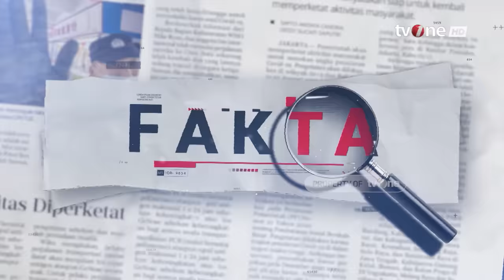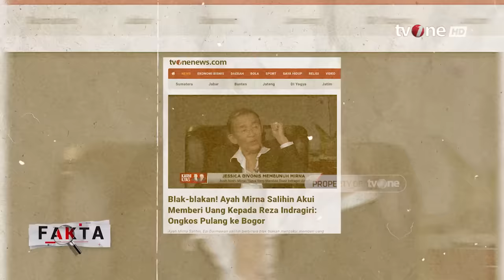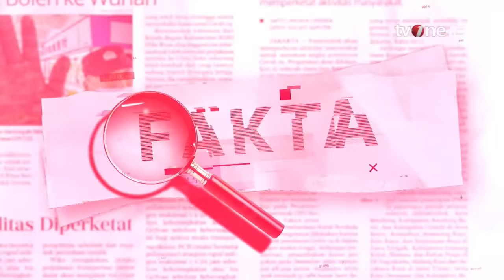Cerita Reza Indragiri Diberi Uang Agar Bungkam di Kasus Jessica Wongso | Fakta tvOne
Fakta, - Cerita Reza Indragiri Diberi Uang Agar Bungkam di Kasus Jessica Wongso | Fakta tvOne

7 tahun kasus kopi sianida yang menewaskan Wayan Mirna Salihin kembali mencuat. Kasus ini kembali viral setelah munculnya film dokumenter berjudul Ice Cold: Murder, Coffee and Jessica Wongso. Lalu, Mengapa pengacara Otto Hasibuan menyatakan ada kejanggalan dalam kasus ini? Benarkah ada ancaman dan upaya tutup mulut terhadap psikolog forensik reza indragiri?

FAKTA01
RZA01
TOM01